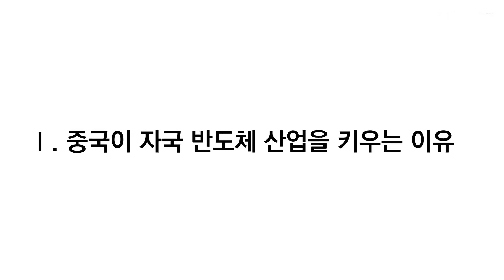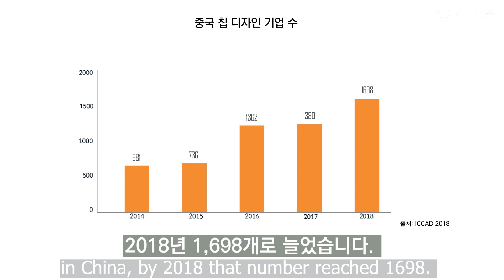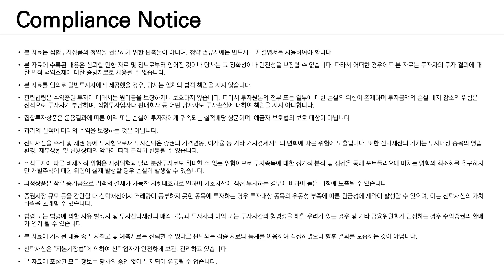홍콩 현지연결 Ep.02 - Chinese Endeavor in Chipmaking_중국 반도체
Edward Chan, 현지 투자 애널리스트의 중국 반도체 산업 소개

미래에셋자산운용 홍콩현지법인 제작
미래에셋자산운용 금융소비자보호 사전 확인필
본 영상은 특정 상품에 대한 광고가 아닙니다.